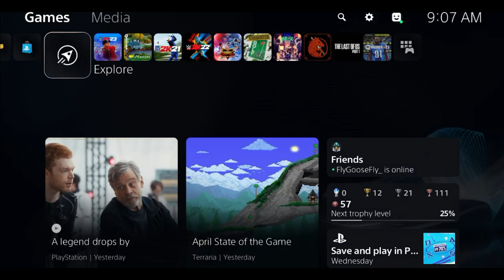A word to the players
Don't respond to them, just beat them on the track later.